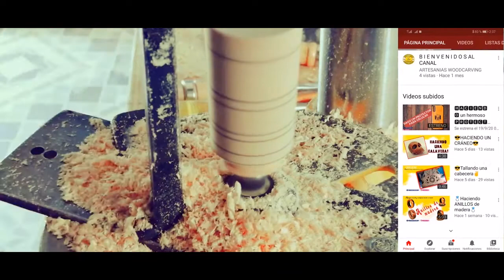EP#1😮❗SIN EL TORNO❗HAGO UN PEON DE AJEDREZ😮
Que tal amigos en esta ocasión les traigo un video donde elaboro los peones de una forma casera ya que no cuento con un torno para elaborarlos,
he adaptado mi taladro de banco como un torno.

Espero y les guste este método, recuerden que si les gusta mis videos compártanlos, déjenme sus comentarios.